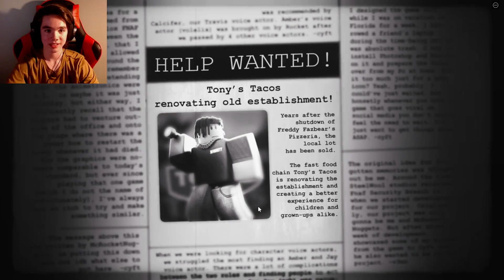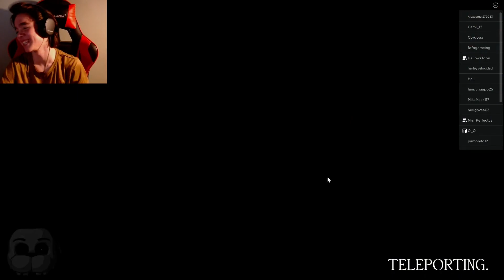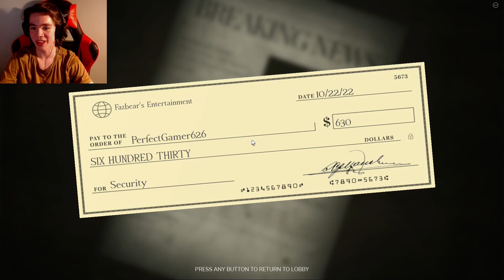Roblox Five Nights At Freddy's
Roblox Five Nights At Freddy's is actually a good game.